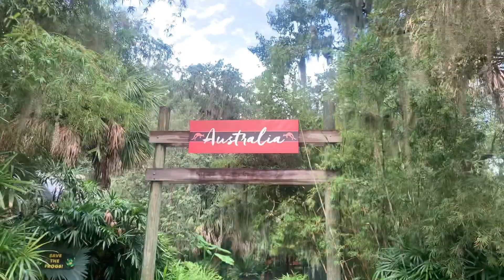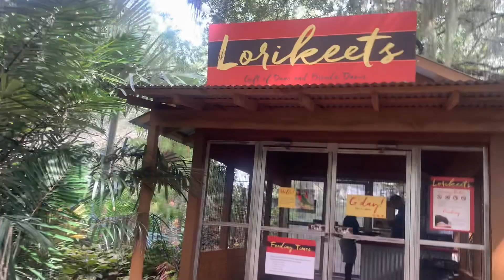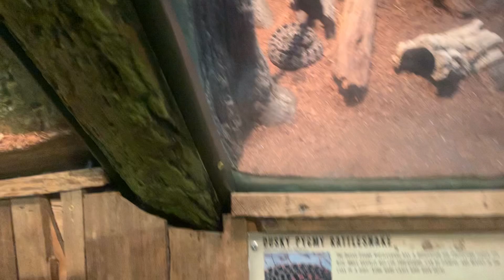Our trip to the zoo